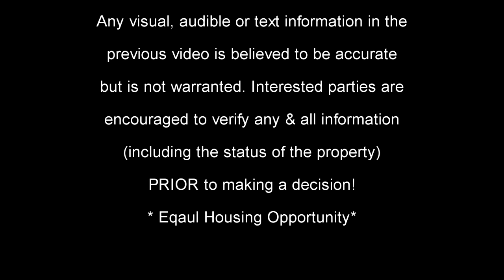The Hilton Group Presents 4105 Bookwood Drive - Austell, Georgia